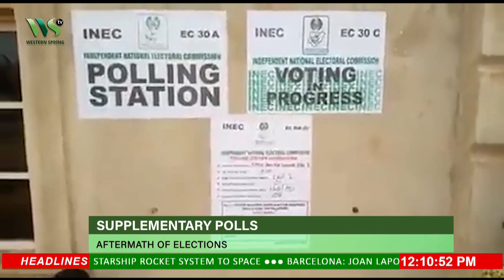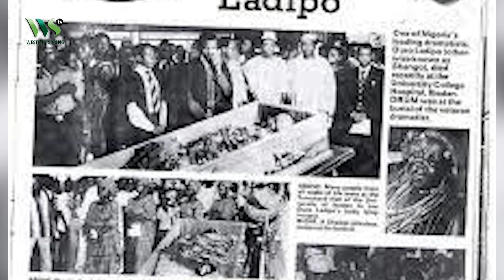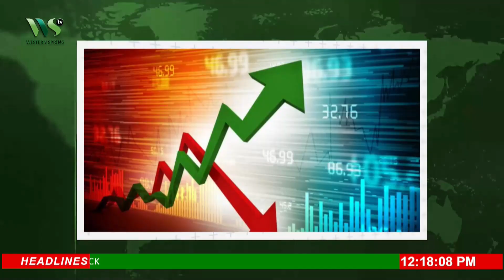NEWS BULLETIN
NEWS newsupdate headlines newspaper newspaperanalysis​